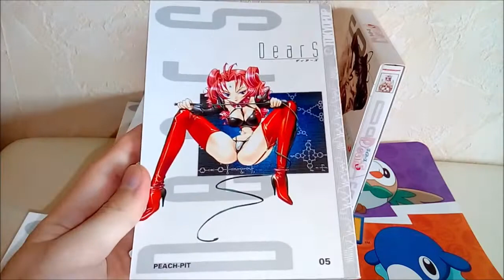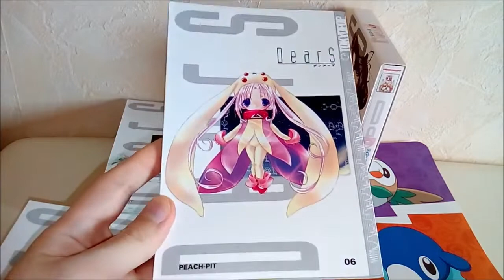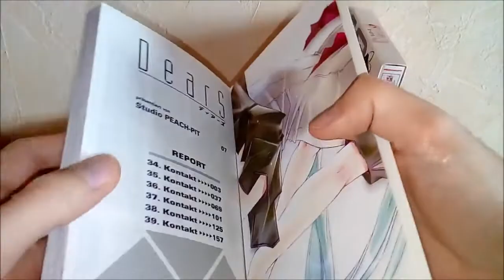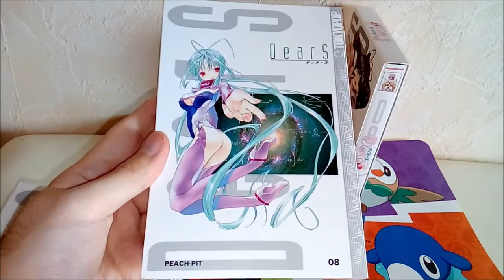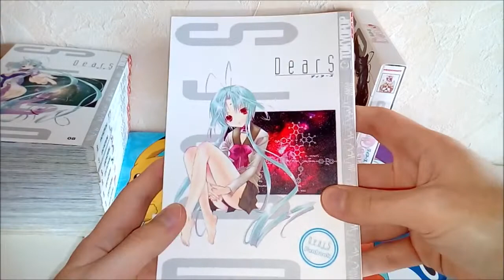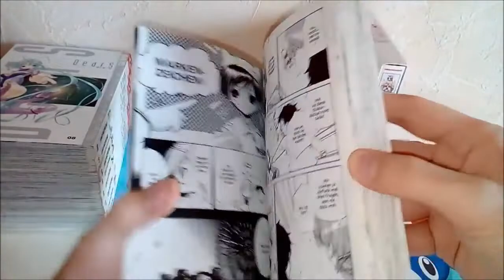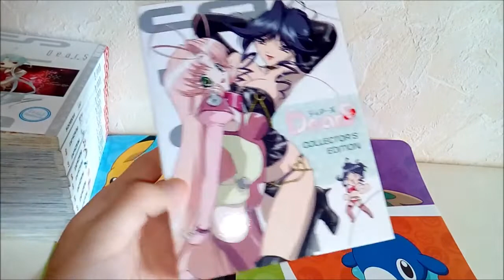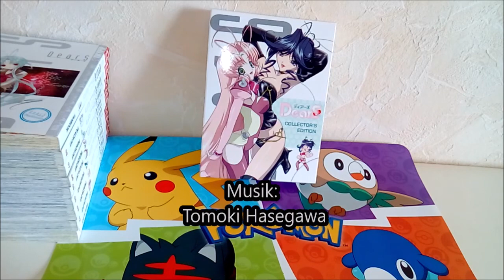DearS Sammlung Teil 2 - Manga Band 5-8, Fanbook & DVD-Box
Über ein Jahr ist es jetzt schon her, dass ich mit Lea einen "DearS"-Podcast machen wollte und erst kürzlich hab ich mir den Anime überhaupt erstmal zugelegt, was ja eigentlich der logische erste Schritt ist xD Die Komplettbox findet ihr übrigens hier und ich werde sie im nächsten Video ausführlicher unter die Lupe nehmen

In Teil 2 zeige ich euch die restlichen 4 Manga-Bände (5-8), das Fanbook und die DVD-Box von Nipponart.

Alternativ könnt ihr auch über diesen Link einkaufen, z. B. die „Anime Hits Originals“